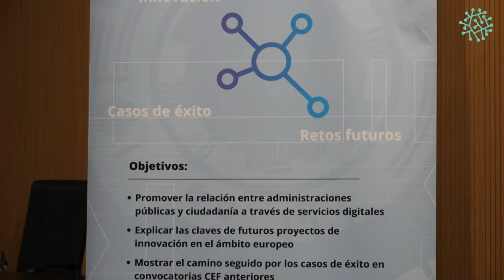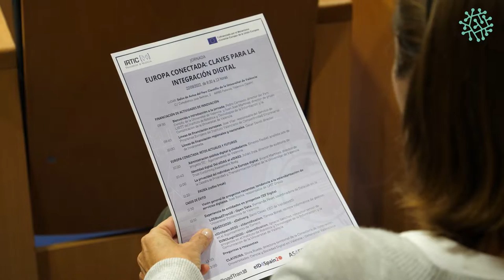IRTIC | Jornada Europa conectada: Claves para la Integración Digital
El Instituto de Robótica y Tecnologías de la Información y la Comunicación (IRTIC), ubicado en el Parc Científic de la Universitat de València, celebró el 22 de septiembre esta sesión en la que se ofrecieron varias ponencias a cargo de profesionales del sector centradas en la relación entre administraciones públicas y ciudadanía a través de servicios digitales, las claves de futuros proyectos de innovación en el ámbito europeo y el camino seguido por los casos de éxito en convocatorias Connecting Europe Facility (CEF) anteriores